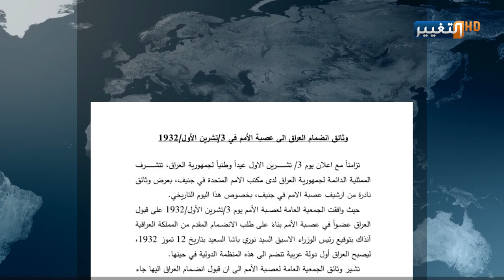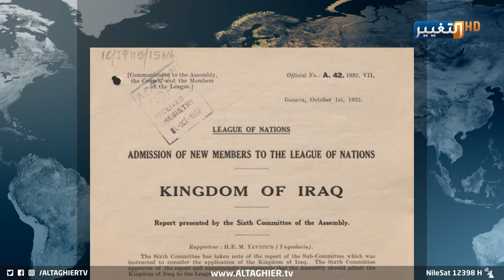شاهد.. وثائق نادرة تؤرخ عظمة العراق بدخول عصبة الأمم | تقرير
وثائق نادرة تؤرخ عظمة العراق بدخول عصبة الأمم المتحدة | تقرير
نشر مركز الروابط للبحوث والدراسات الاستراتيجية، وثائق نادرة، تؤرخ أمجاد السياسة العراقية التي صنعت سيادتها بمواجهة بريطانيا وانتهاء الانتداب البريطاني، في الذكرى التاسعة والثمانين لدخول البلاد إلى عصبة الأمم المتحدة